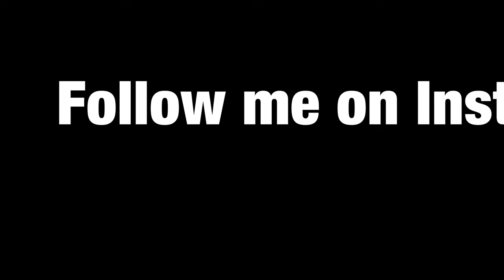Welcome to my channel STORY BEHIND TAZBEGRINDING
MY NAME IS MARTAZ Coleman "Taz" is my nickname since a kid

I am terrible on camera and speaking

But the biggest question is what happened to me, why do I breathe irregular? Long story short I was in an accident at work where an flash fire occurred and I was burned 83% of my body and I have one vocal cord paralyzed from a breathing tube.

I plan on being motivational to anyone that's watching because like I said in any of my videos if I can do it you can do it that's why it's called taz be grinding